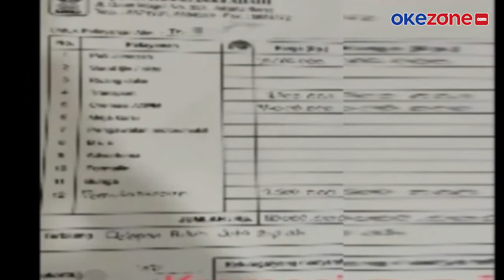2 Staf Rumah Duka Diperiksa Terkait Biaya Kremasi Jenazah Covid-19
Dua orang staf Rumah Duka Abadi, di Jakarta Barat, telah dipanggil dan langsung dibawa ke Unit Judsus Subnit II Krimum Polres Jakarta Barat, untuk menjalani pemeriksaan, selengkapnya di